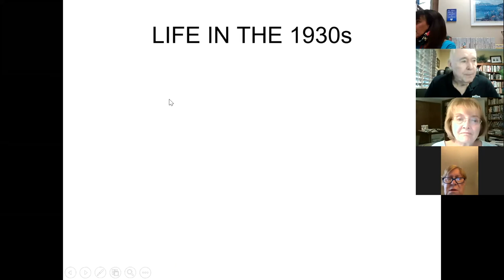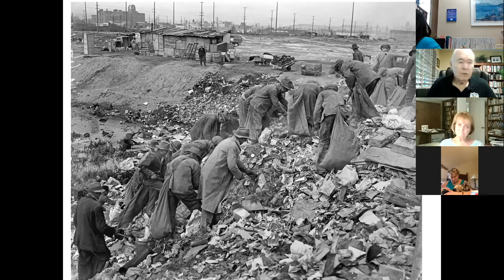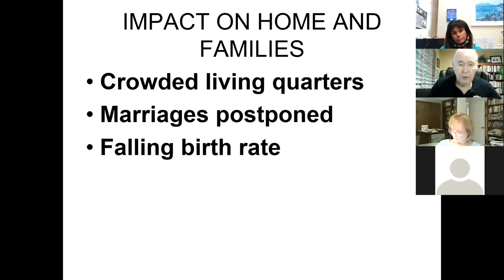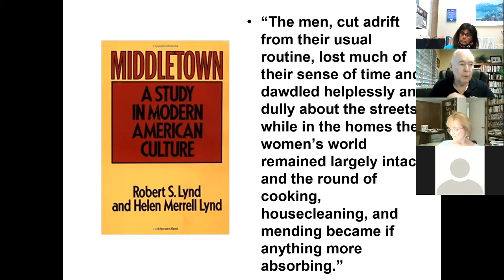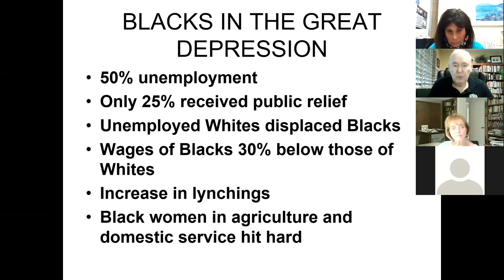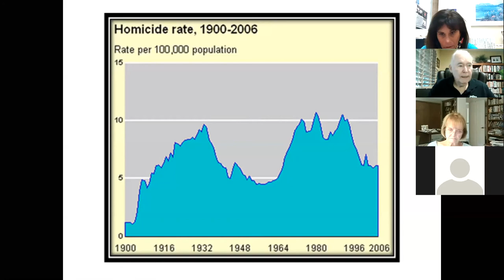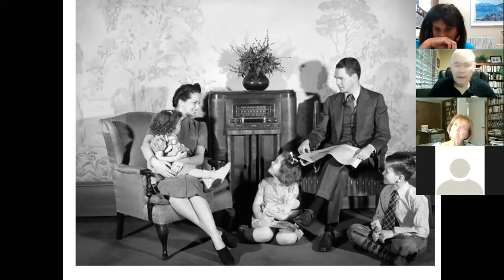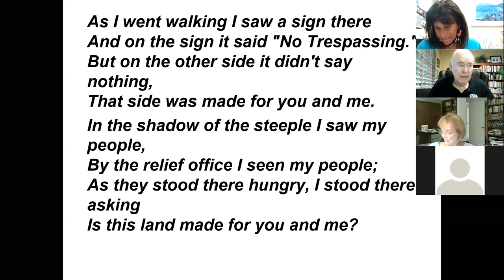Don Schwartz presents The Great Depression part 2